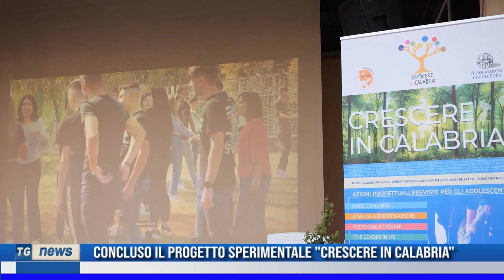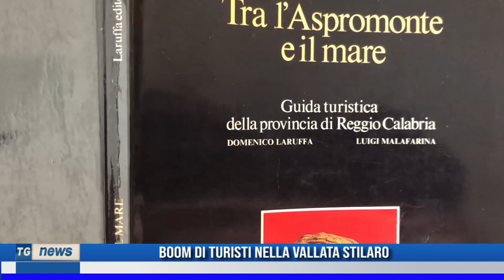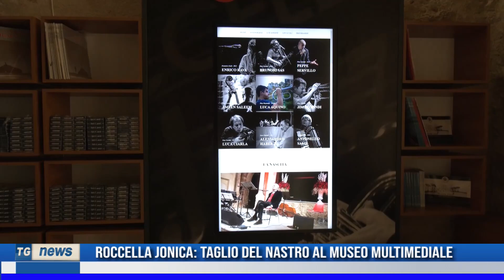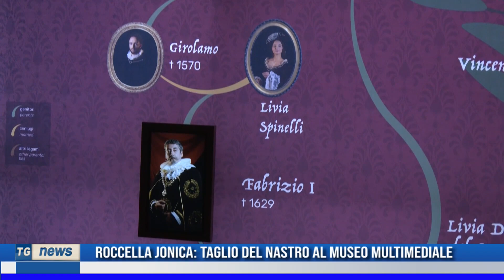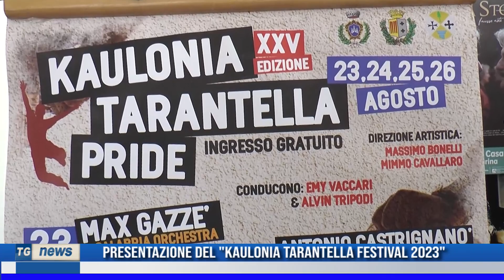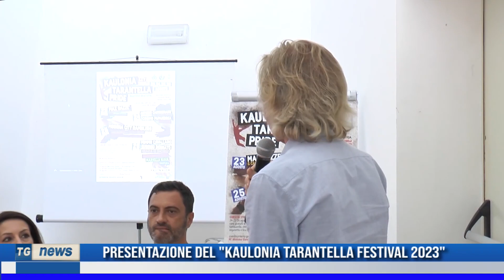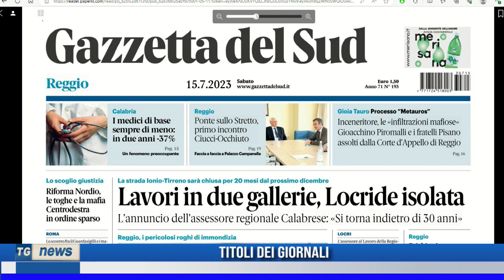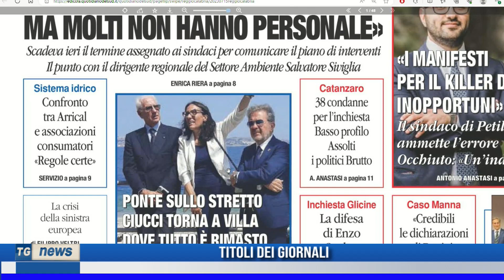TG NEWS DEL 15/07/2023